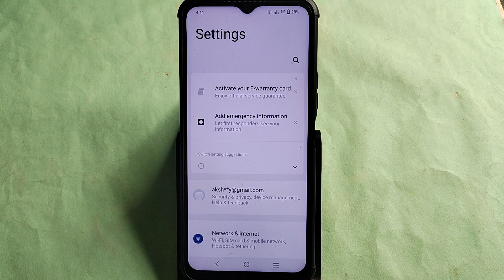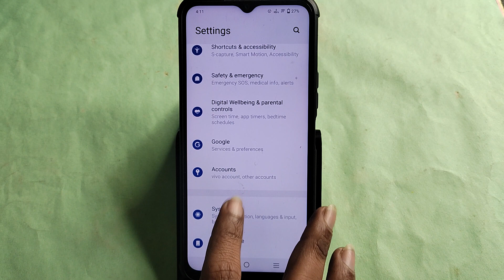Vivo T2X 5G Hotspot problem solve kaise kare,How to fix Hotspot problem in Vivo T2X 5G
Best powerful CPU under 10k

60-Inch Tripod with Bag

7 Socket 6A Extension Board